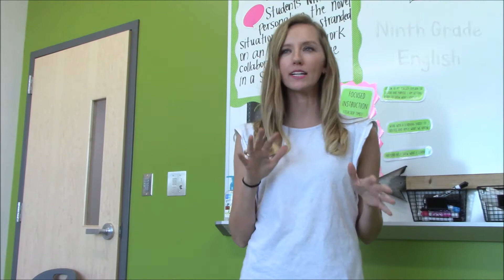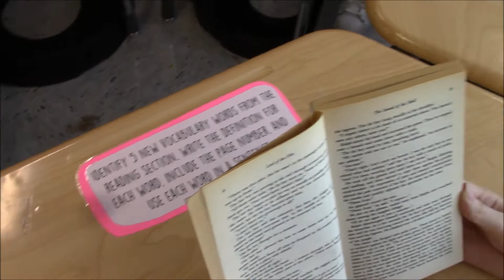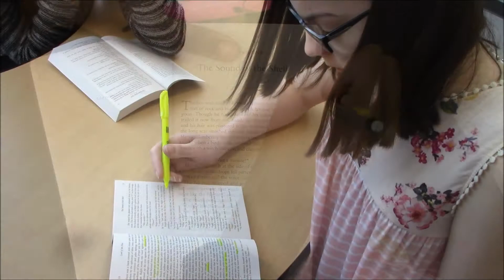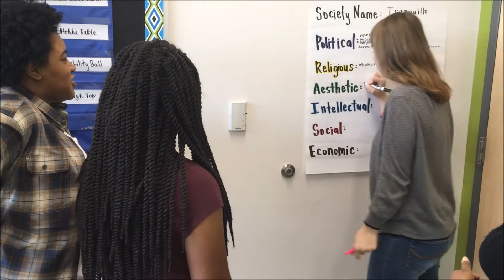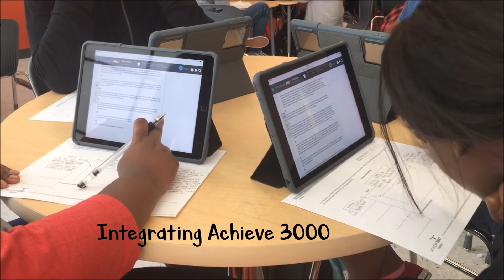Kristan Macphail's GOSA Video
Governor's Office of Student Achievement and Innovation in Teaching Competition Video Submission. Ninth Grade students in Mrs. Mac's class in Muscogee County School District complete a "Lord of the Flies" Unit using an Integrated Curriculum and STEAM Education.